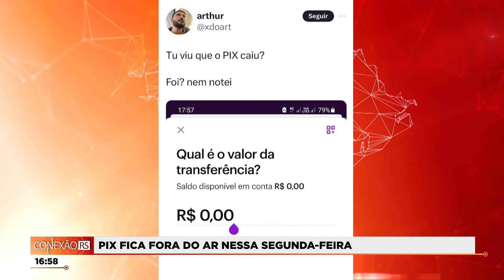PIX FICA FORA DO AR NESSA SEGUNDA-FEIRA | CONEXÃO RS